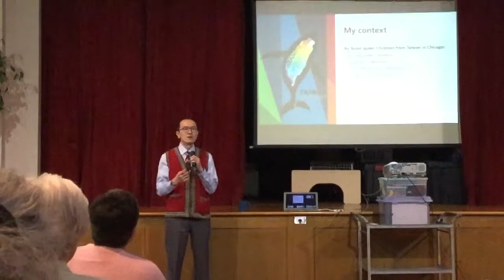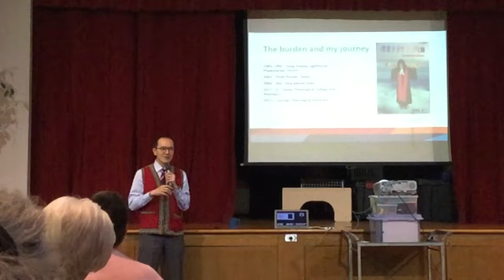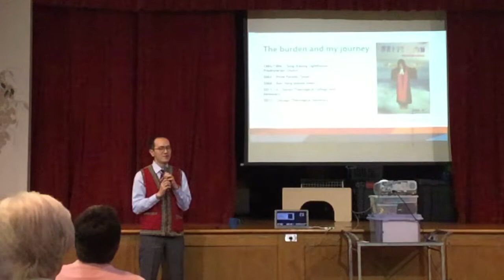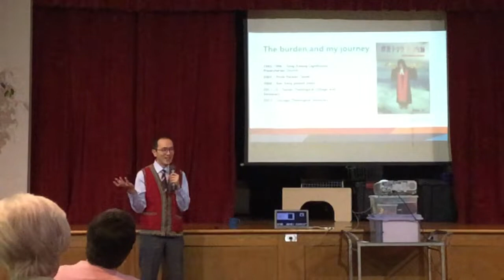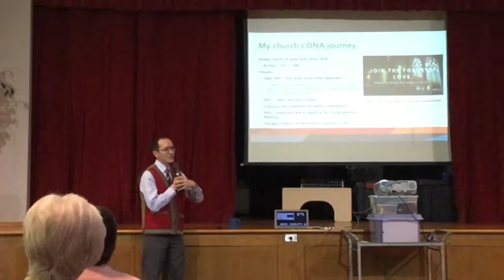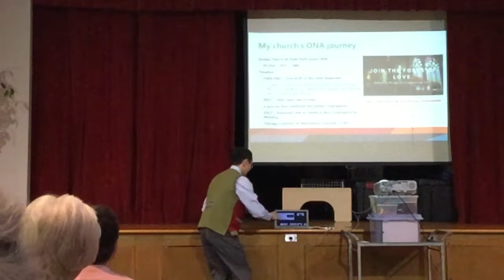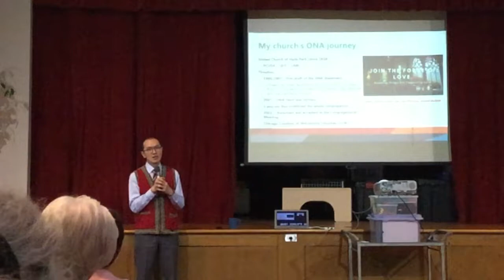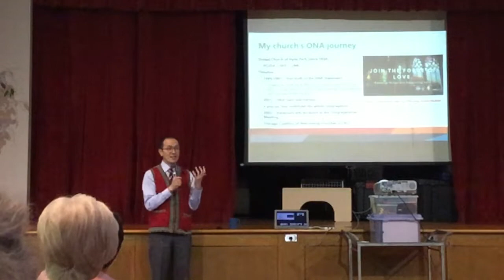Rev. Wei-Jen Chen O&A Presentation - 6/5/22